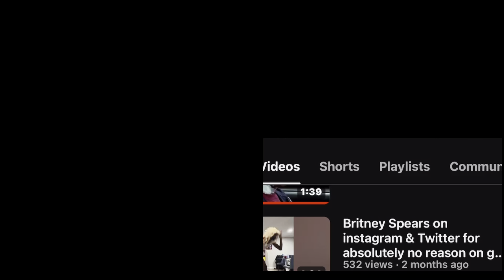Rellikiss-When You Catch Ya Girl Still Talking To Her EX In Jail | Reaction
When You Catch Ya Girl Still Talking To Her EX In Jail |Reaction

Welcome to the Paulie Reacts N Reviews YouTube Channel 🎥 🎶 ‼️

Send proof that you have followed and I will shout you out in my next video !!

‼️ Video Chapters ‼️
Intro 0:00
Reaction
Ending Thoughts

🏆✨ The Carpenter’s Residence YouTube Channel Coming Soon ‼️